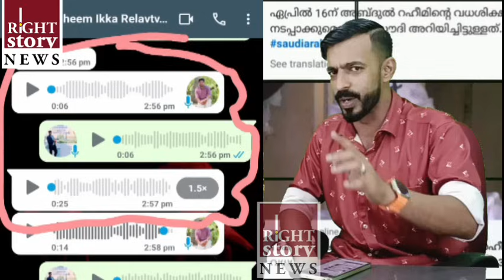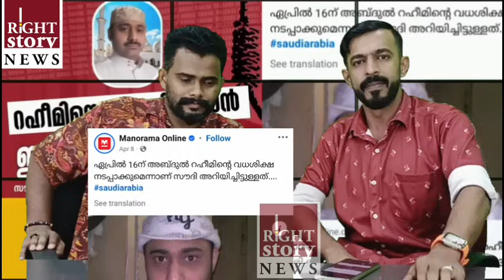ഏപ്രിൽ 16ന് റഹീമിന്റെ തല വെ,ട്ടും എന്ന് പറഞ്ഞത് കള്ളമോ😱 അഷ്‌റഫ്‌ സമ്മതിച്ച കോൾ റെക്കോഡ് പുറത്ത്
* ANTI-PIRACY WARNING *
This content is Copyrighted to RIGHT STORY NEWS . Legal action will be taken against those who violate the copyright of the following material presented!